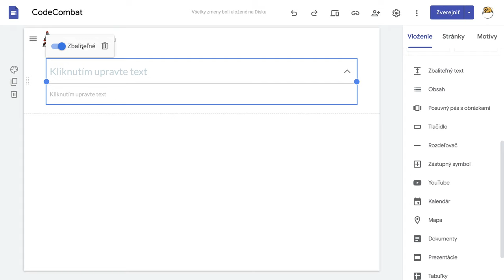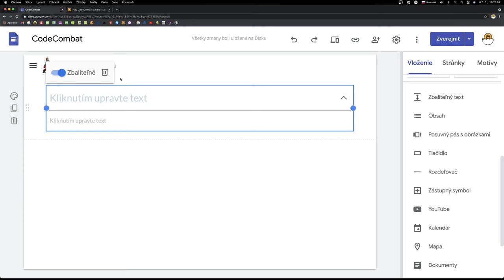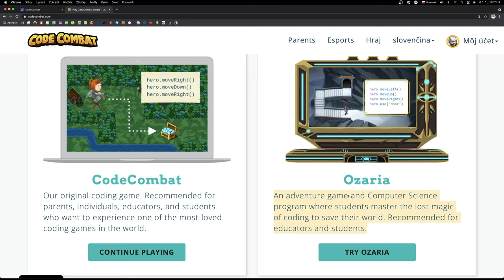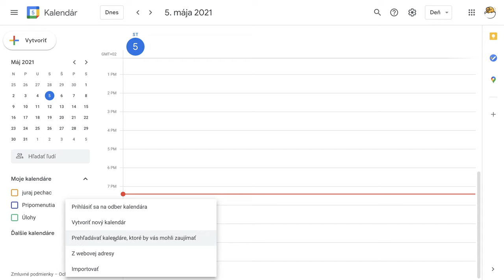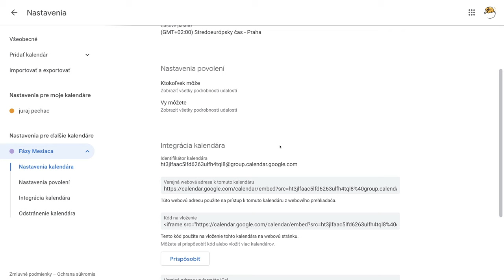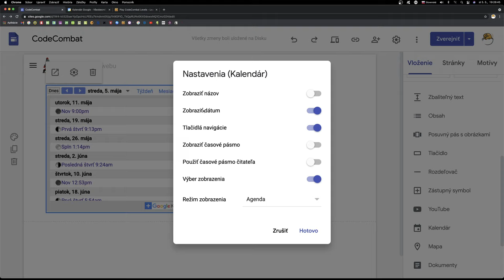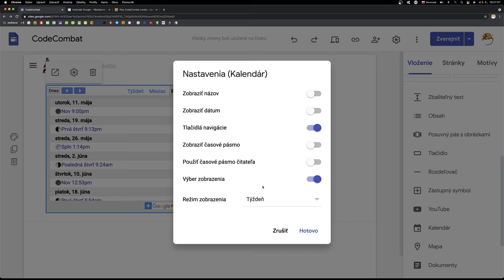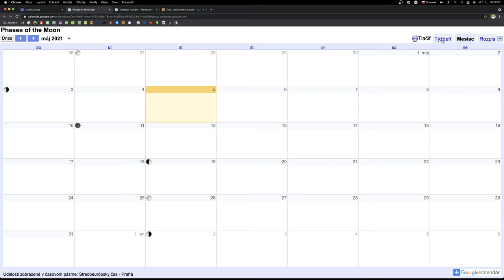🐞 4 - Zbaliteľný text + kalendár - Weby Google s Yetim